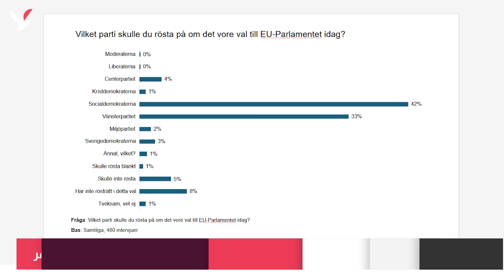عشية الانتخابات.. 0 بالمئة للحزب الحاكم بين متابعي الكومبس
ناشطون يتحصنون والشرطة تقتحم.. متابعو الكومبس يعطون 0 بالمئة للمحافظين.. و3 بالمئة لـSD.. أول مهمة للسويد في الناتو.. القبض على زعيم عصابة خطير.. وبلديات سويدية تتقشف في أنوار الشوارع